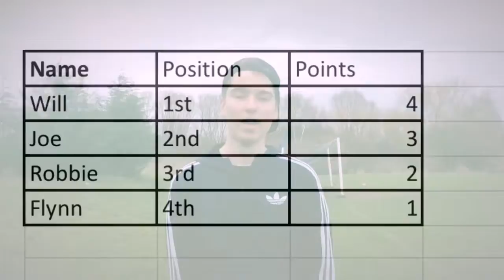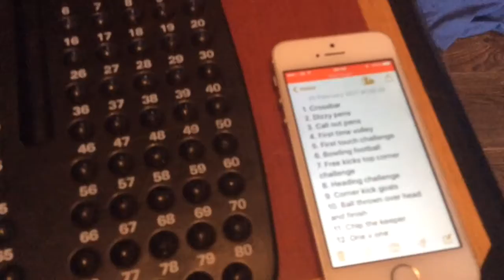BINGO FOOTBALL!!! EP 2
Here is another video for your guys today

This is a new series we have made it consists of 20 episodes of football challenges picked out by a bingo machine we will all have points for grabs meaning we will have an overall winner at the end of the series so if you do enjoy this video please give it a thumbs up👍